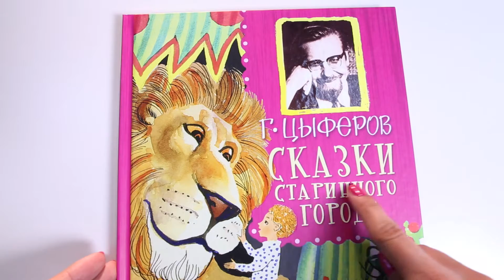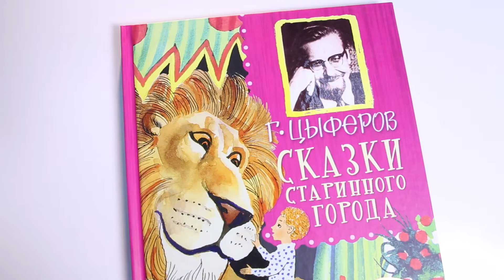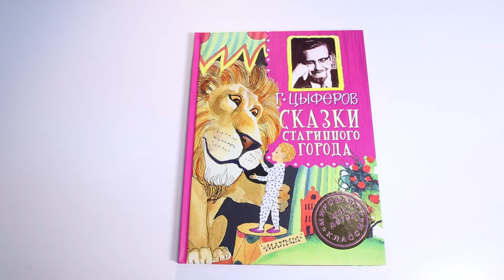Сказки Старинного Города. Издательство АСТ. Обзоры Книг для Детей. StarMediaKids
Издательство АСТ в серии "Мировая классика для детей" в 2015 году выпустило книгу самобытного советского сказочника Геннадия Михайловича Цыферова "Сказки старинного города". Этого писателя дети и их родители должны помнить по истории "Паровозик из Ромашково". Эта добрая и интересная книга ярких фантазий, включает 19 коротких сказок. Каждый следующий сюжет интереснее предыдущего.
Особое очарование этого издания - заслуга чудесного художника-иллюстратора Светозара Острова. На наш взгляд, своими рисунками он смог передать особую атмосферу удивительных историй Геннадия Цыферова.
Сказки ориентированы на детей дошкольного возраста. Они простые для восприятия, неспешные, добрые, но не примитивные. Несмотря на небольшой объем историй, каждая из них наполнена смыслом и несет воспитательный посыл.
Обложка плотная и красочная, бумага мелованная. Шрифт издания крупный и четкий. Эта книга может вполне подойти для детей в качестве самостоятельного чтения после "Букваря".